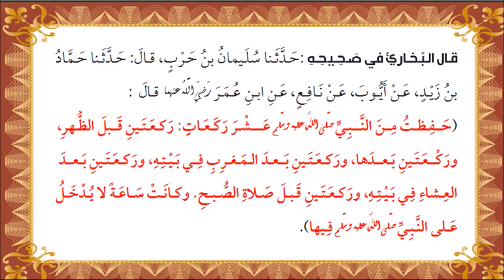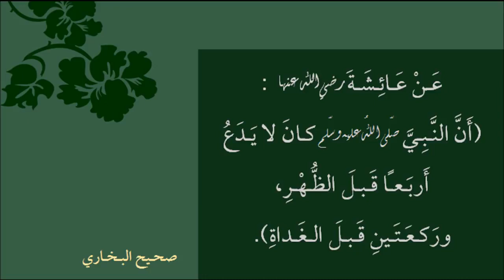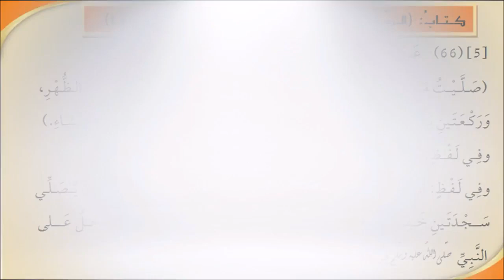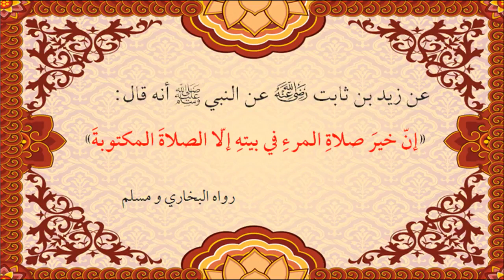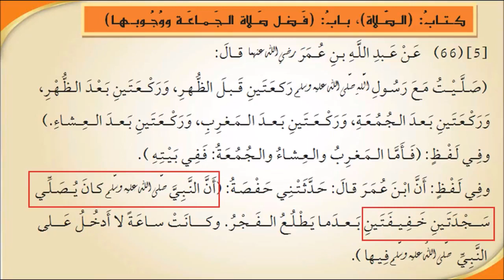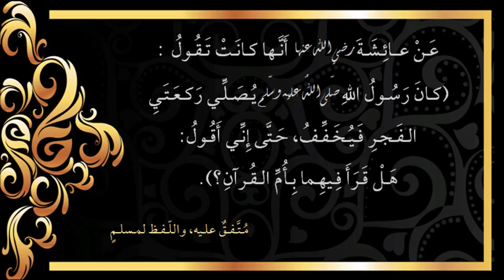066 - 067 - حديثا ابن عمر وعائشة في صلوات السنن الرواتب - شرح الشيخ رياض الطائي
حـديـثـا ابـن عـمَـر وعـائـشـة -رضي الله عنهما- فـي: ((صـلـوات السّـنـن الـرّواتـب))
شـرح الـشّـيخ/ أبـي عـبـد الـرّحـمـن ريـاض الـطّـائـيّ
وهـمـا الـحـديـثـان (66) و: (67) ضـمـن سـلـسـلـة شـروح أحـاديـث *"عـمـدة الأحـكـام"* للإمـام عـبـد الـغـنـيّ الـمـقـدسـيّ -رحمه الله تعالى-
ـــــــــــــــــ
كـتـاب: (الـصّـلاة)، بـاب: (فـضـل صـلاة الـجـمـاعـة ووجـوبـهـا)
(66) [5] عـن عـبد اللّـه بـن عُـمَر -رضي الله عنهما- قـال:
(صـلّــيــتُ مـع رسـول اللَّه -صلّى الله عليه وسلّم- ركـعـتـين قـبـل الظّـهـر، وركـعـتـين بـعـد الـظّـهـر، وركـعـتـين بـعـد الجـمـعـة، وركـعـتـين بـعـد الـمـغـرب، وركـعـتـين بـعـد الـعـشـاء).
وفـي لـفـظ: (فـأمّـا الـمـغـرب والـعـشـاء والـجـمـعـة: فـفـي بـيـتـه).
وفـي لـفـظ: أنّ ابـن عُـمَـر قـال: حـدّثـتـنـي حـفـصـة: (أنّ النّـبـيّ -صلّى الله عليه وسلّم- كـان يـصـلّـي سـجـدتـين خـفـيـفـتـين بـعـدما يـطـلـع الـفـجـر. وكـانـت سـاعـة لا أدخـل عـلى النّـبـيّ -صلّى اللهُ عليه وسلّم- فـيـها).
(67) [6] عـن عـائـشـة -رضي اللهُ عنها- قـالـت: (لـم يـكـنِ النّـبـيّ -صلّى اللهُ عليه وسلّم- عـلى شـيءٍ مِـنَ الـنّوافـل أشـدّ تـعـاهـدا مـنـه عـلى ركـعـتـي الفـجـر).
وفـي لـفـظ لـمـسـلـم: «ركـعـتـا الفـجـر خـيـر مِـن الـدّنـيـا ومـا فـيـها».

فضل السنن والرواتب.avi
وقت صلاة السنن الرواتب ( القبلية والبعدية)
ما عدد السنن الرواتب وما وقتها؟
فضل السنن والرواتب / عدد ركعات السنن الرواتب
فائدة السنن الرواتب
السنن الرواتب.. ما هى؟ وما فضلها ؟